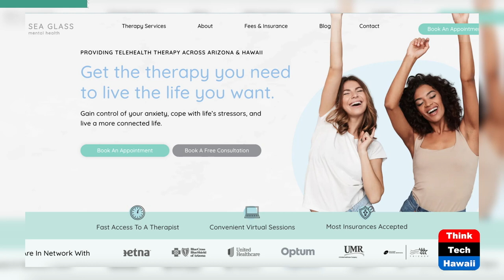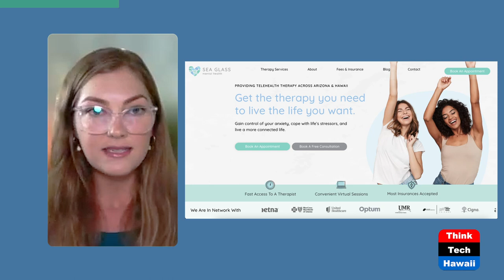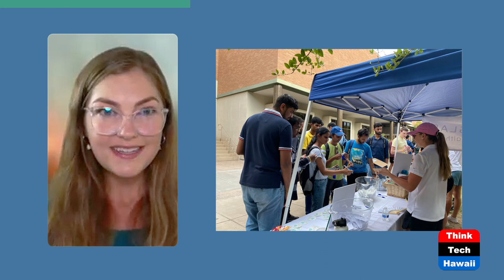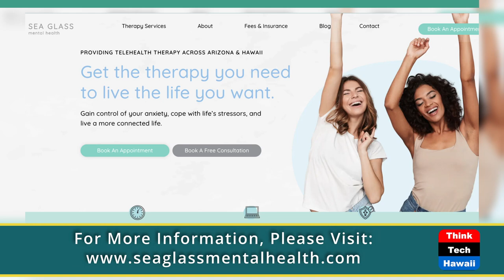Sea Glass Mental Health (Connecting Hawaii Business)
Owner Jaena Abarzua Talks Mental Health.  The host for this show is Kathleen Lee.  The guest is Jaena Abarzua.

Jaena Abarzua, Clinical Therapist, is the Owner and Founder of Sea Glass Mental Health. Her company and team's mission is to provide mental health care that is safe, compassionate and results-focused.

Underwriters:
Michael Sklarz
The Cooke Foundation
Hawaii Energy
Hawaii Energy Policy Forum
Hawaiian Electric
Galen Ho of Immersive Worlds
Kamehameha Schools